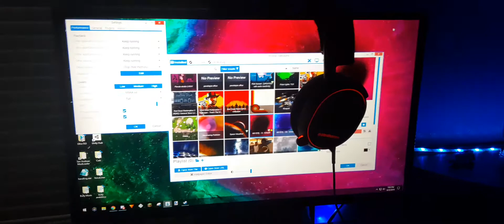L I G H T S